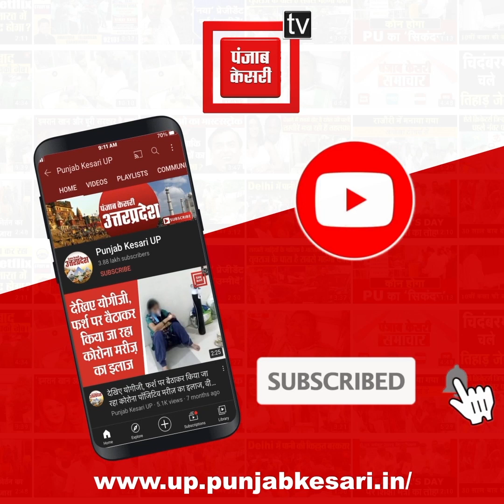Dussehri, Chaunsa से ज्यादा कीमती है ये आम, 3 बार बदलता है अपना रंग, स्वाद के मामले में भी है लाजवाब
Dussehri,Chaunsa से ज्यादा कीमती है ये mango, 3 बार बदलता है अपना रंग, स्वाद के मामले में भी है लाजवाब